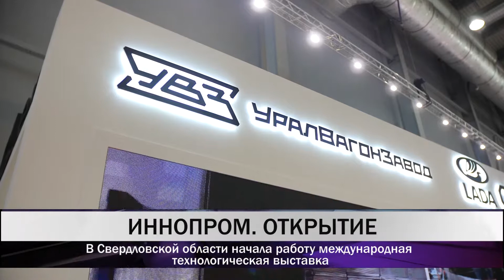В Свердловской области начала работу международная технологическая выставка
В Свердловской области стартовал четырехдневный технологический шоурум ИННОПРОМ-2018. С 9 по 12 июля свои достижения в области инновационных технологий продемонстрируют представители более 100 стран. По данным организаторов выставки, на этой неделе здесь состоится более 160 деловых встреч.